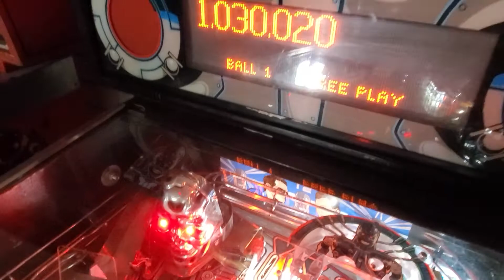Terminator 2 Judgement Day! Now Playing at TGL!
Online auction is live now!